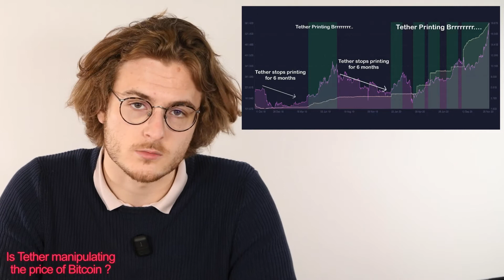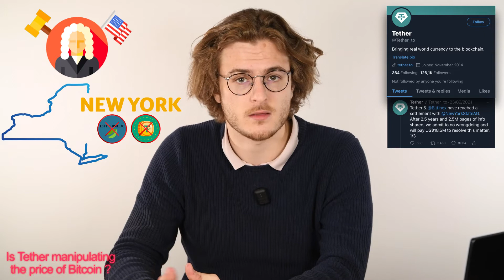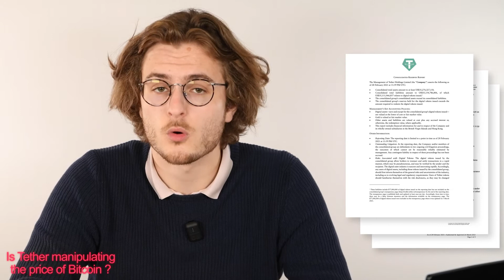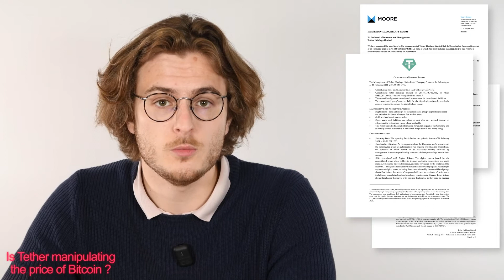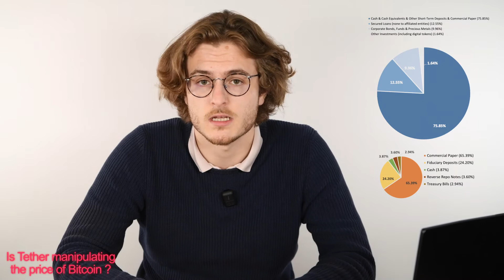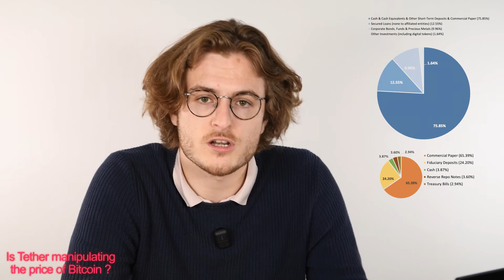Is Tether manipulating the price of Bitcoin ? #4 | VeraOne Academy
VeraOne has been created to counteract crypto's volatility by backing it to a stable underlying asset which has served our society since time immemorial : Gold.

VeraOne is one of the very first gold-backed stablecoins, stored in highly secure zones on the basis of a full counterpart, regularly audited by trusted third parties. VeraOne's aim is to offer a stablecoin which provides a reliable alternative to existing options relying on fiat currencies and tangible assets.

VeraOne.io is a service offered by LinGOLD Ltd, a subsidiary of AuCOFFRE.com SAS.
LinGOLD Ltd, 16c Sandown Road, Lake, Isle of Wight PO36 9JP, GB

About AuCOFFRE.com :

AuCOFFRE.com is a website for the online purchase of physical gold and silver metal, with gold and silver coins kept in secure safes, outside the banking system.

The AuCOFFRE.com website offers for purchase most of the emblematic gold coins such as Napoleons, Krugerrands, Eagles and Sovereigns and its own range of VeraValor coins.
Members can also sell their coins to other members of the platform, seamlessly.

AuCOFFRE.com was created in 2009 by Jean-François Faure. During the subprime crisis in 2008, he wanted to invest in gold, which was, and still is, considered as a safe haven. Confronted with the difficulty of buying gold from banks and shops, he decided to create his own solution for buying and selling gold with a specificity: safekeeping in secure vaults.

The AuCOFFRE.com group is a French company storing multiple tons of physical gold and silver metal on behalf of its European customers.

Would you like to obtain a payment card backed by precious metals? Visit our subsidiary :